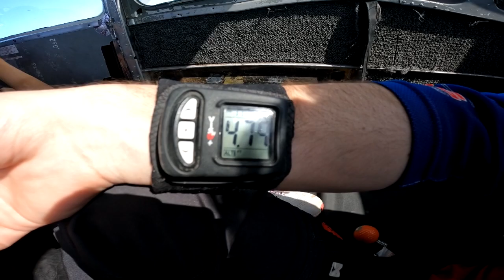Phoenix Skydive Center - Kate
Tandem Skydive in Arizona - Kate